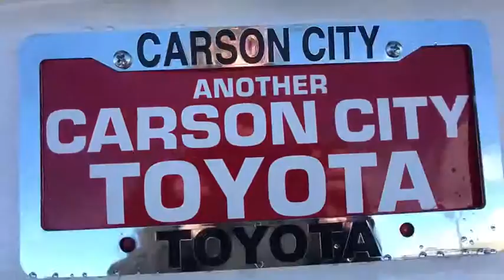2019 Toyota RAV4 Carson City, Reno, Northern Nevada, Dayton, Lake Tahoe, NV 61801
Super White New 2019 Toyota RAV4 available in Carson City, Nevada at Carson City Toyota. Servicing the Reno, Northern Nevada,  Dayton, Lake Tahoe, NV area.

COLD WEATHER PACKAGE -inc: 3 Spoke Leather Heated Steering Wheel Lane Departure Alert Wiper/Windshield Deicer Rain Sensing Front Wipers, ROOF RACK CROSS BARS, CONVENIENCE PACKAGE -inc: 8-Way Power-Adjustable Driver's Seat w/Lumbar Support 5 Door Smart Power locks remote entry and hands free power rear liftgate Front Seat Heating, ALL WEATHER LINER PACKAGE -inc: Cargo Liner All Weather Floor Liners, All Wheel Drive, Power Steering, ABS, 4-Wheel Disc Brakes, Brake Assist, Aluminum Wheels, Tires - Front All-Season, Tires - Rear All-Season, Temporary Spare Tire, Sun/Moonroof, Generic Sun/Moonroof, Heated Mirrors, Power Mirror(s), Integrated Turn Signal Mirrors, Rear Defrost, Privacy Glass, Intermittent Wipers, Variable Speed Intermittent Wipers, Rear Spoiler, Power Door Locks, Daytime Running Lights, Automatic Headlights, Fog Lamps, AM/FM Stereo, MP3 Player, Bluetooth Connection, Auxiliary Audio Input, Smart Device Integration, Steering Wheel Audio Controls, Bucket Seats, Pass-Through Rear Seat, Rear Bench Seat, Adjustable Steering Wheel, Trip Computer, Power Windows, WiFi Hotspot, Keyless Entry, Keyless Start, Remote Trunk Release, Cruise Control, Adaptive Cruise Control, Climate Control, Multi-Zone A/C, Cloth Seats, Driver Vanity Mirror, Passenger Vanity Mirror, Cargo Shade, Engine Immobilizer, Traction Control, Stability Control, Front Side Air Bag, Telematics, Lane Departure Warning, Lane Keeping Assist, Blind Spot Monitor, Cross-Traffic Alert, Tire Pressure Monitor, Driver Air Bag, Passenger Air Bag, Front Head Air Bag, Rear Head Air Bag, Passenger Air Bag Sensor, Knee Air Bag, Child Safety Locks, Back-Up Camera